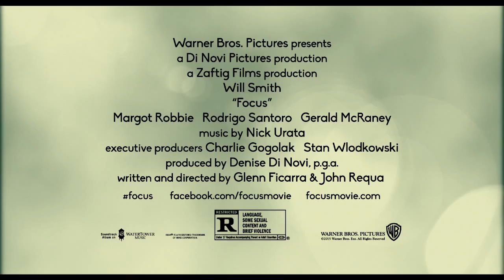Focus Extended TV SPOT - Getting Played (2015) - Margot Robbie, Will Smith Movie HD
Nicky Spurgeon is a seasoned con-man, who becomes romantically involved with a young attractive woman, while introducing her to the tricks of his con man trade, she gets too close for comfort and he abruptly breaks it off. Three years later, the former flame—now an accomplished femme fatale—shows up in Buenos Aires — as opposing sides of the same scam; a billionaire international race car owner. In the midst of Nicky's latest, very dangerous scheme, she throws his plans for a loop...and the consummate con man off his game.